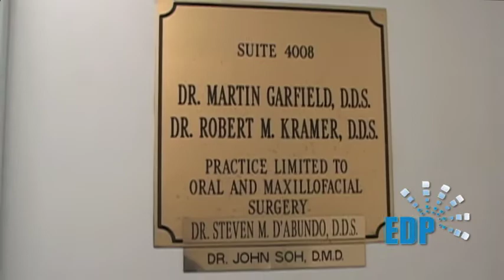Dr. Steven D'Abundo - Oral Surgery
Dr. Steven D'Abundo, located at 2116 Merrick Ave. Merrick, NY 11566, a participating dentist of EDP Dental Plan, the premier NY Dental Plan.